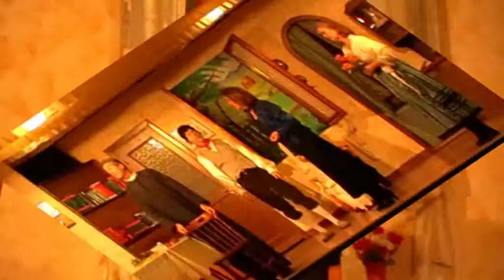trailer4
Don Nicolino tra li guai - La Chiave D'Oro (trailer)